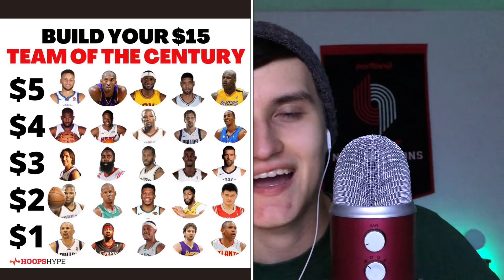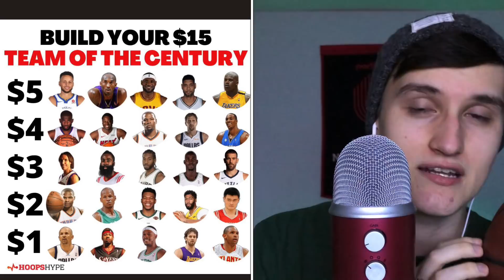$15 To Build Your All Century NBA Team 🏀 (ASMR) ‘00-‘21